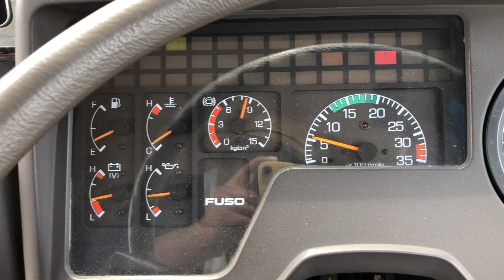SM-2731 , MITSUBISHI AERO MIDI , MODEL/KC-MK219J , ENGINE-6D17